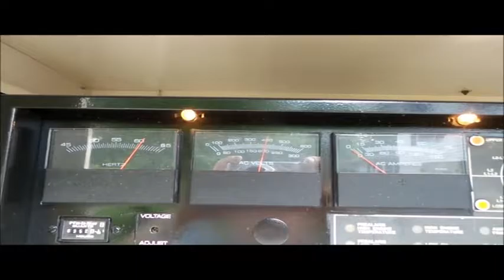Kohler 20R02J01 generator for sale | no-reserve Internet auction July 28, 2016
Kohler 20R02J01 generator
352 hours on meter
John Deere 4039DF001 four cylinder diesel engine
Serial T04039D451614
33 kVA
26 kW
50 gallon fuel tank
12 wire re-connectable lead
Load bank tested
Serial 352836

Location
P &amp; T Power
Le Roy, IL 61752

Item location address: This item is located near Le Roy, IL

It's located in Le Roy, IL, and we're selling it to the highest bidder regardless of price.